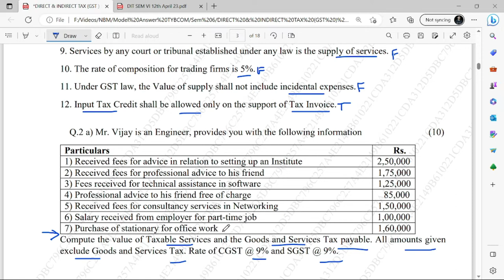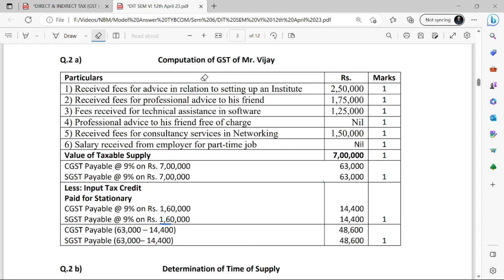GST Paper Solving of TYBCOM SEM 6 April 2023 | DIT SEM 6 Paper Solutions of TYBCOM | Part 1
Complete Course on TYBCOM/ BAF/ MCOM Part 2 of GST

For Online Courses:- Click Below!!!